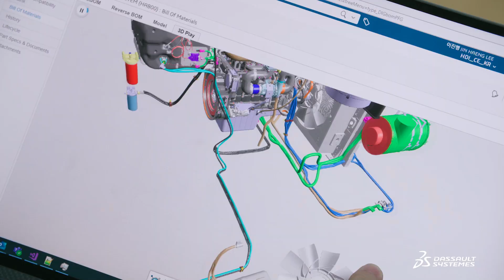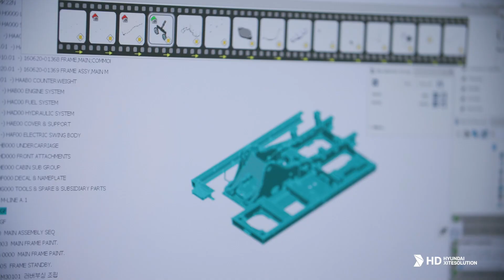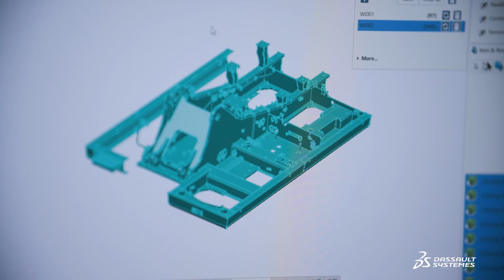Hyundai Xitesolution - Spearheading the Future of Construction Machinery - Dassault Systèmes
Korean construction machinery company HD Hyundai XiteSolution addresses complex manufacturing challenges through end-to-end process optimization with Dassault Systèmes solutions, paving the way for HDX’s advanced digital manufacturing approach.